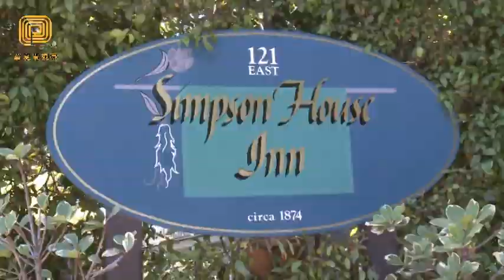中國“布衣客棧”加州打造”辛普森家”特色酒店（華夏電視臺）